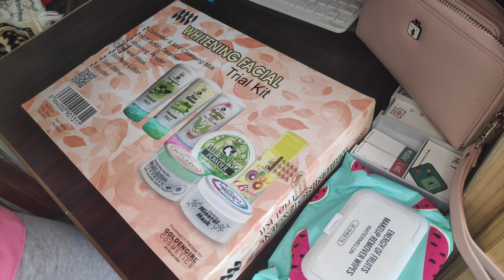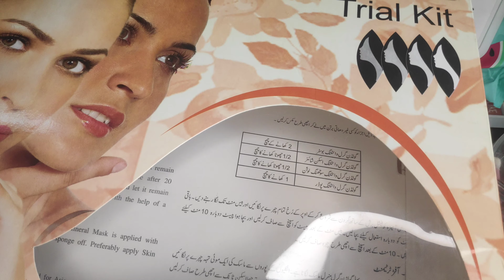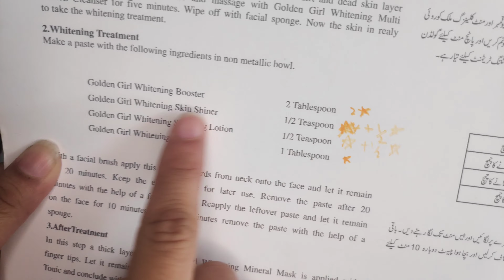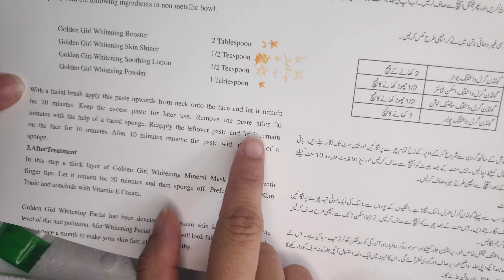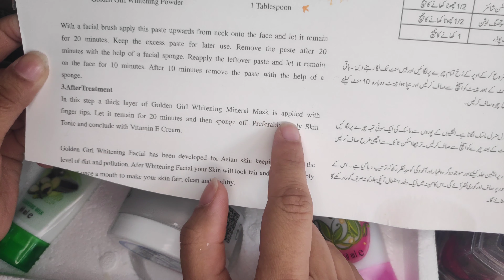Beauty Review Soft Touch Facial Trial Kit. Demo and Results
Soft Touch Facial Trial Kit is used and Results are shown in video